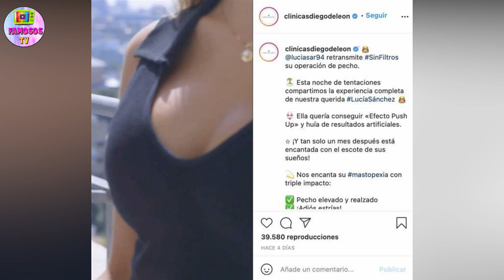LUCÍA se OPERA el PECHO tras LA ÚLTIMA TENTACIÓN ESTE es el RESULTADO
Lucía de la última tentación se a sometido a una operación estetica de la cual segun a contado para su canal de Mtad se siente muy feliz de haber dado el paso.